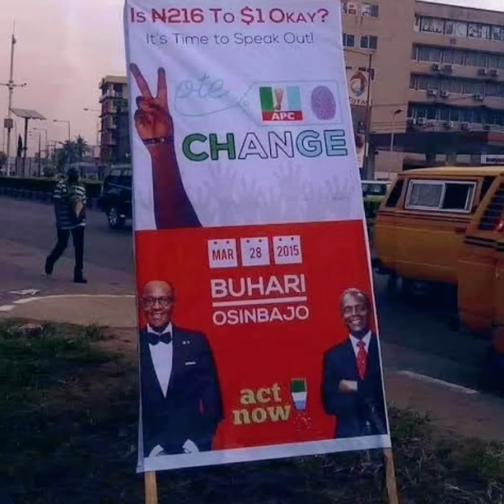Akpabio and tinubu ineptitude will usher Nigeria first revolution...wear your seatbelt guys.💺🛩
Opinions expressed here are personal to entertain, inform and inspire the public.